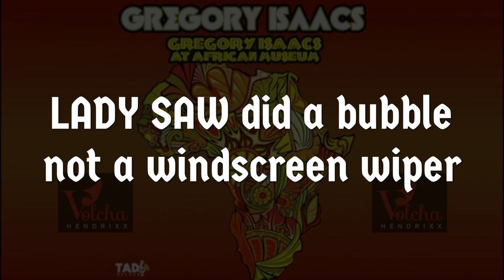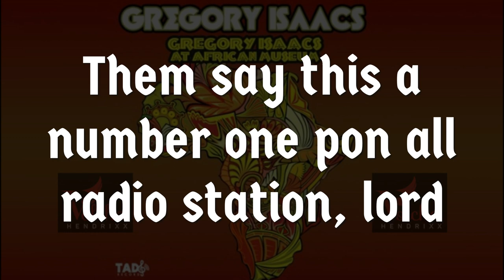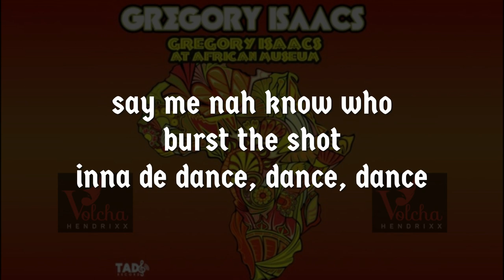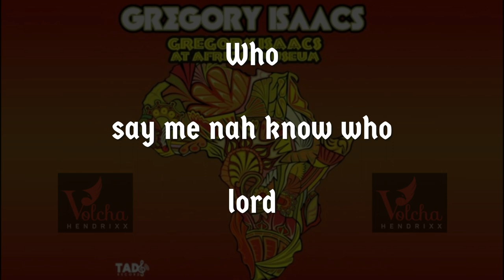Gregory Isaacs - I don't Know You Lyrics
Request any song you want me to make lyrics for on the comments section.